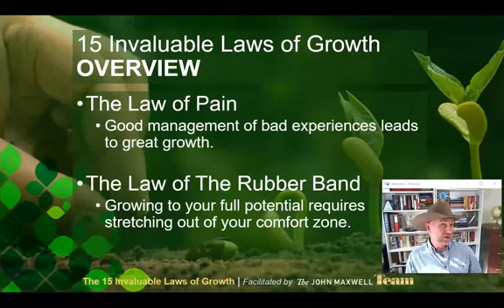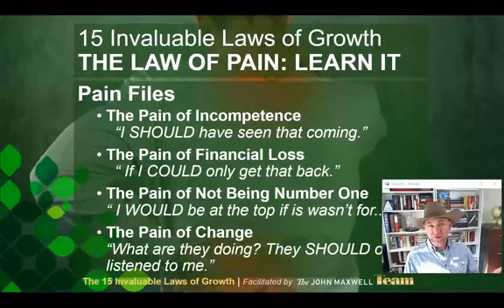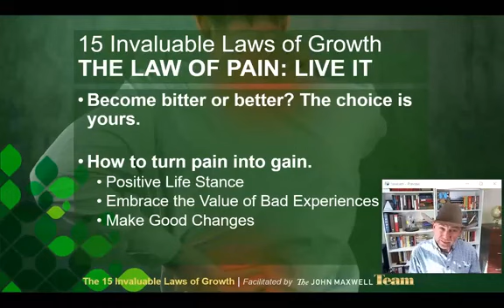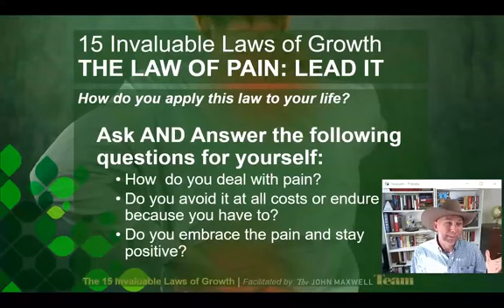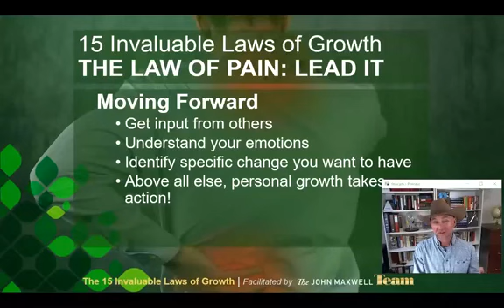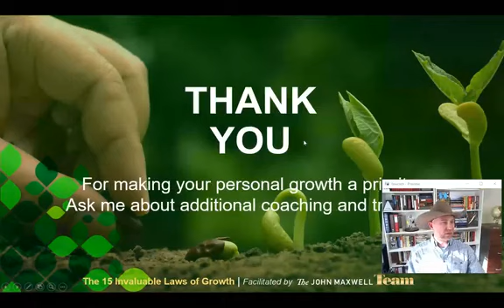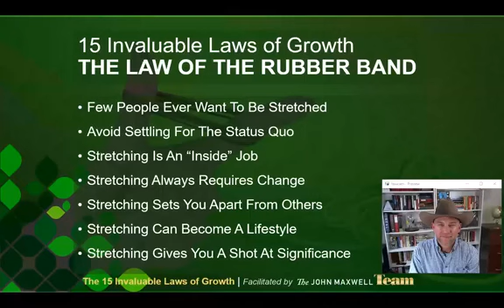#5 CMA/LFL Influencers Show - 15 Invaluable Laws of Growth Lunch & Learn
The 15 Invaluable Laws of Growth Lunch & Learn

Do you want to be a better person tomorrow than you are today?

The Law of Pain

The Law of the Rubber Band

“As you deal with your day to day situations, whether business or personal related, you are going to have several painful experiences. How you choose to deal with those determine how you positively (or negatively) impact your circumstances and influence those around you. What I am saying is: when life gives you lemons, remember the tension of the rubber band and use those lemons to make lemonade.

We’ve briefly touched on two of John’s 15 Invaluable Laws of Growth.
Imagine doing a deeper dive into these Laws in a group setting. What
would happen to you if you and your organization took a deeper dive into these Laws? What would that do for your personal growth?